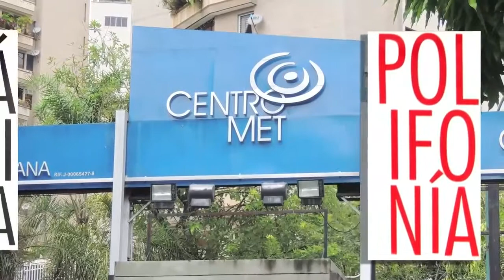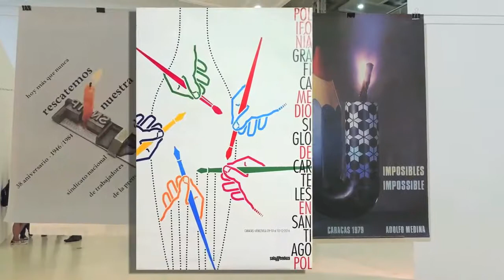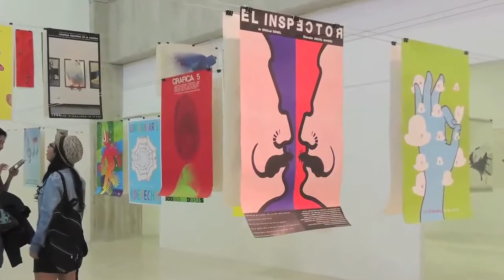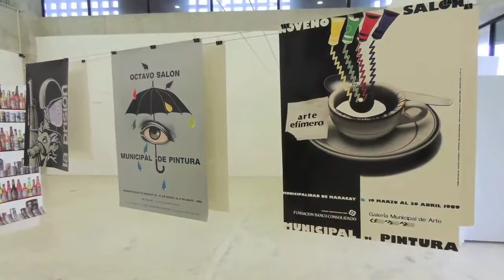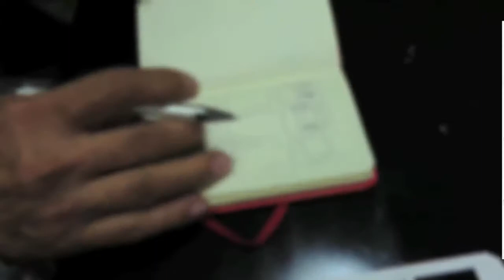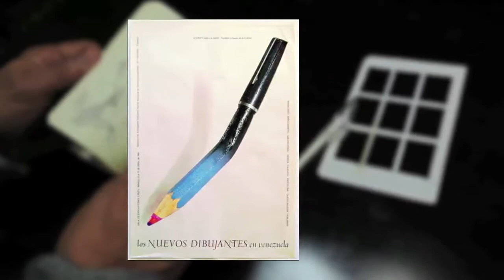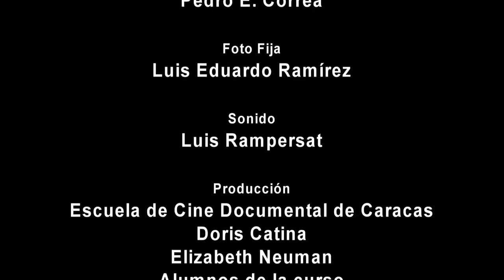OBRA & ARTE de Santiago Pol por César Cortez Rivas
Santiago Pol, venezolano nacido en Barcelona, España en 1946. Formado en la Escuela de Artes Plásticas de Caracas y la Escuela Superior de Bellas Artes de París. Trabajó para el diario "El Nacional" de Caracas y durante dieciocho años trabajó para el Consejo Nacional de la Cultura de Venezuela; actualmente dirige su compañía, "Polster Publicidad".

Pol tiene en su haber más de 500 carteles. Algunos le han merecido premios en el exterior.  Conoce muy bien el oficio, sabe de estas condiciones. Su larga trayectoria en la comunicación visual le ha hecho un polímata de las artes gráficas. Y sin embargo, asume con bonhomía y disciplina el trabajo. Santiago Pol diseña para el papel y el entorno. Investiga las relaciones entre el espacio gráfico y el contexto natural y urbano. Lo hace aferrado al propósito de mover el cuerpo y la psique de los ciudadanos: sorprender y comunicar. Sus trabajos tienen origen en la escucha, la observación y el análisis.